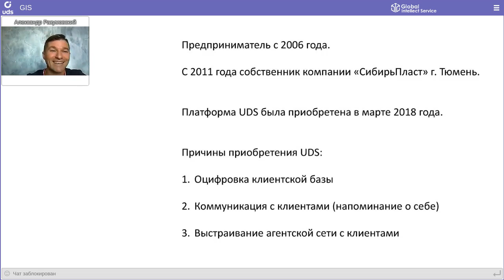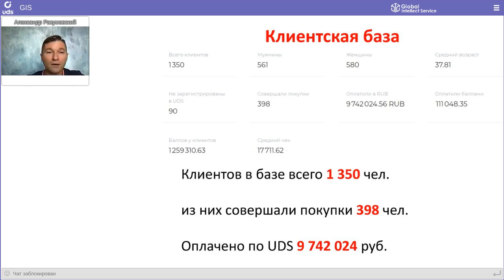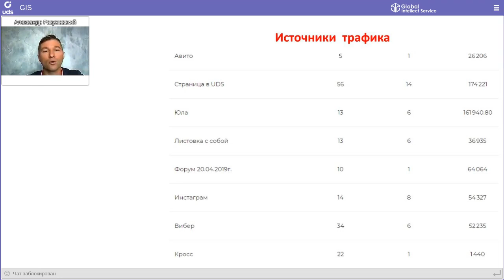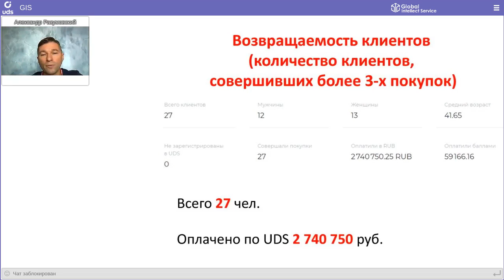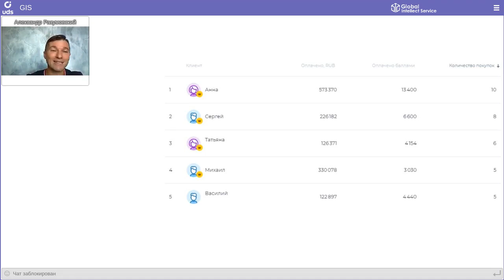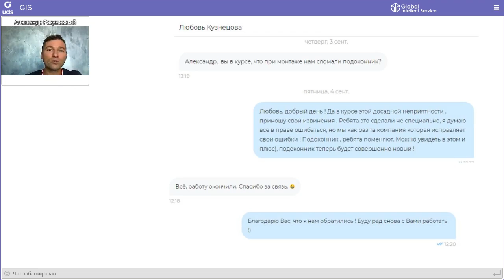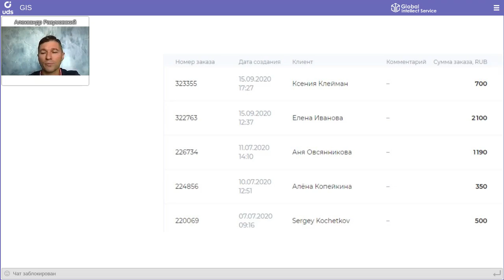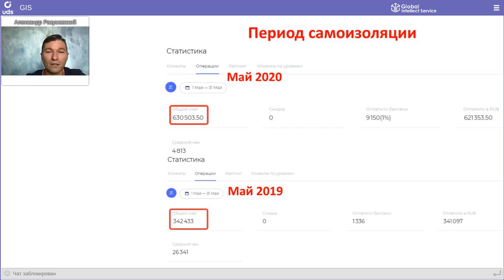ВОЗВРАЩАЕМОСТЬ в компании по установке 🚪пластиковых окон и дверей — НЕ МИФ!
КЕЙСАРИУМ UDS 7 | Кейс компании по установке пластиковых окон и дверей «СибирьПласт»
📍Тюмень
Спикер: 👤  Александр Разумовский

•  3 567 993 руб— выручка по рекомендации
•  возвращаемость клиентов (совершивших более 3 покупок) — 27, с выручкой 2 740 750 руб🔥

Кейсариум UDS — это встреча с интересными компаниями, которые расскажут о своих ярких кейсах и опыте в маркетинге.